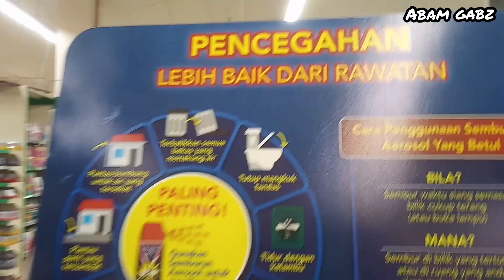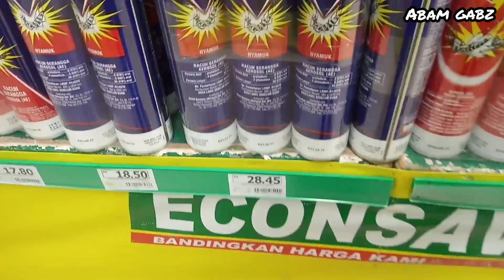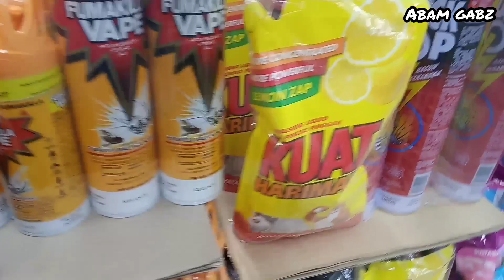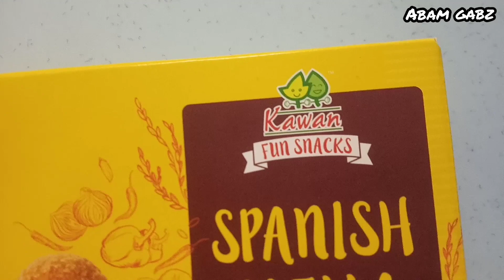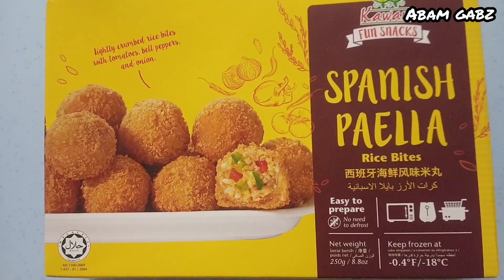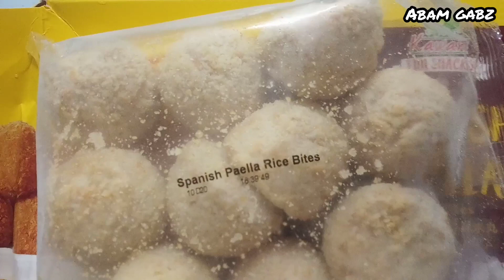Abam Gabz Pilih Pilih Yang Mana ?? | Spray Nyamuk Yang Itu Ini Ono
Pilih Pilih Yang Mana ?? [ PI PI YA MA ]
Spray Nyamuk Yang Itu atau Yang Ini  atau Yang Ono ??

Pi Pi Ya Ma ??

Abam Gabz'Style | Abam Gabz Repertoire ,